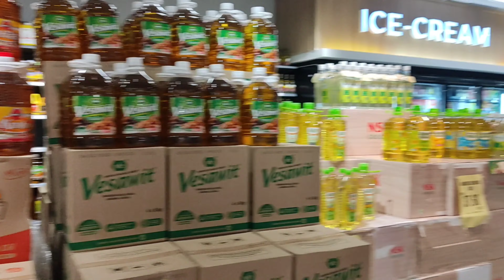NSK、ヤバイ！コストコのような、業務スーパー並の品揃え、NSK グローサーへ初めて行ってみたら…虜になりました。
物価高騰が続く中。
以前より気になっていた、スーパーへ行ってきました。

清潔感溢れる、店内。
綺麗な陳列。
そして
野菜や果物の品揃えの多いこと！
まるで
マレーシアのコストコ（お惣菜無いバージョン）。
珍しい食べ物も多く
すごく勉強にもなりました！

 LG-45A*48 (Lower Ground Floor,
3 Damansara, 3, Jalan SS 20/27,
Damansara Utama, 47400 Petaling Jaya, Selangor

この動画が面白かったという方は